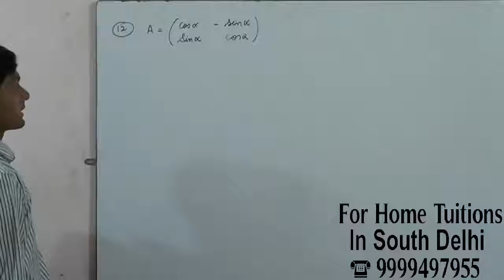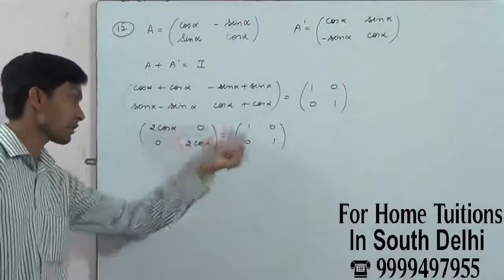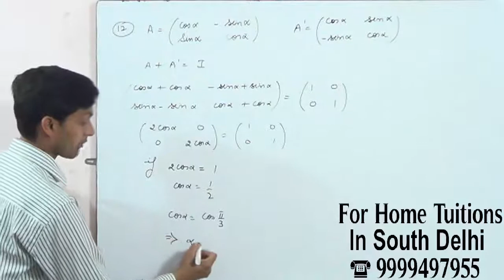free watch online ncert solution of class 12, 03 03 12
ncert solutions for class 12  chapter 3 matrices exercise 3.3  question no 12 If cos sinA ,sin cos⎡ α − α ⎤= ⎢ ⎥ ⎣ α α⎦ then A + A′ = I, if the value of α is